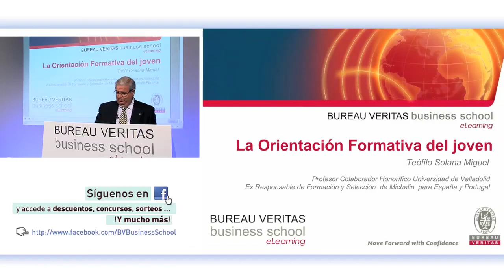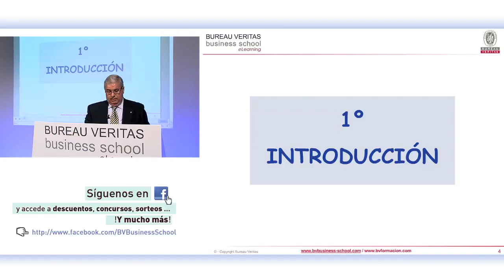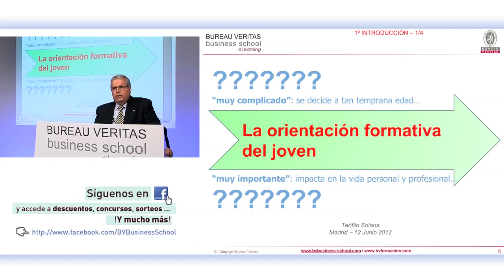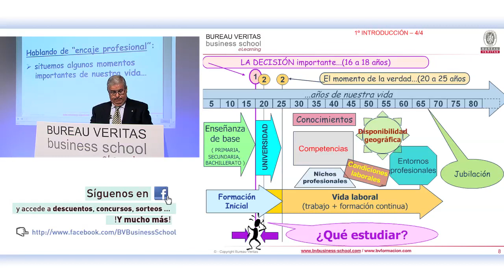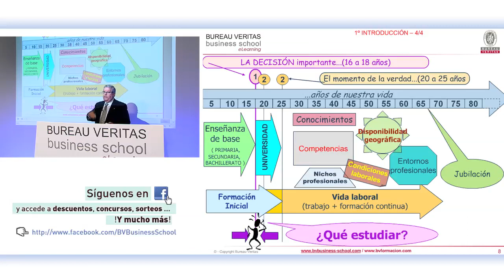La Orientación Formativa del Joven. ¿Qué estudiar? (eLearning)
La pregunta se la hacen todos los jóvenes y la dificultad de la respuesta es evidente:

1. Hay que elegir a muy temprana edad

2. La elección impactará fuertemente en la vida personal y profesional de la persona

3. No hay método ni ciencia exacta para acertar

Para decidir, los jóvenes fijan principalmente su atención en la oferta formativa, y mucho menos, en las exigencias de los entornos profesionales a los que se encaminan. Llegado el momento de buscar el primer empleo, los jóvenes descubren un mundo complejo y diverso, fundamentalmente por dos razones: la dificultad del mercado laboral para colocarse en lo suyo, y las exigencias reales de los empleos que no solo requieren los conocimientos adquiridos en los estudios: también demandan ciertas competencias personales.

Lo evidente es que todos los jóvenes pasan por el trance y todos deciden. Conscientes del impacto de la decisión, parece lógico otorgarle al momento su importancia, y consecuentemente, ayudar al joven a tomar una decisión bien razonada. La conferencia trata de presentar soportes de ayuda al respecto.